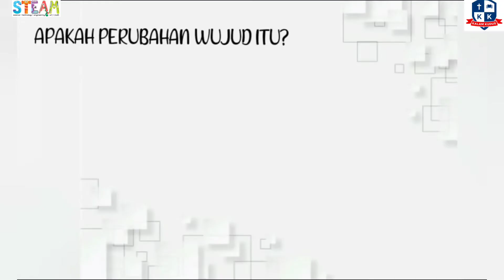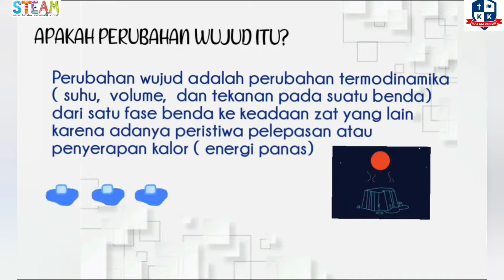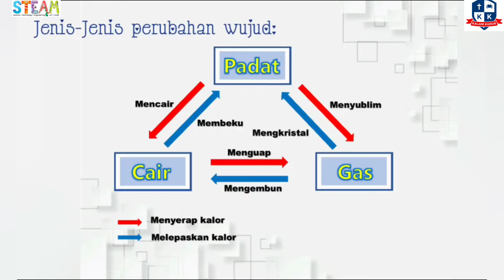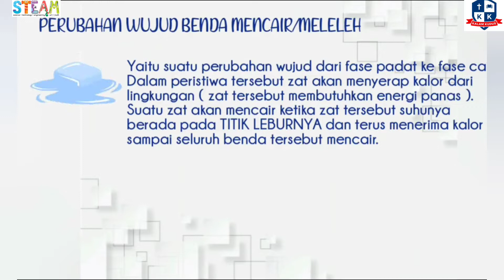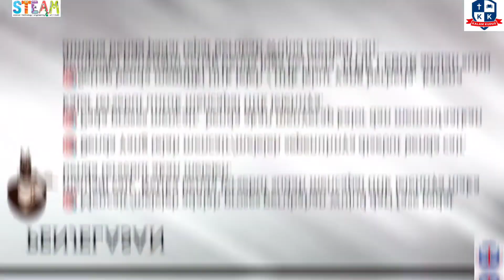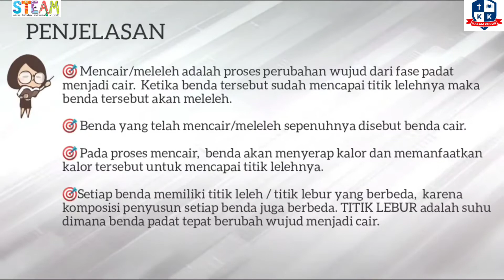Science Experiment_5th Grade Mempelajari Perubahan Wujud Benda (Meleleh/Mencair)